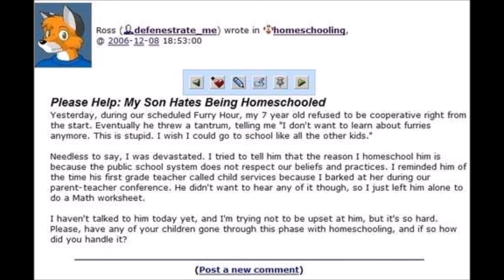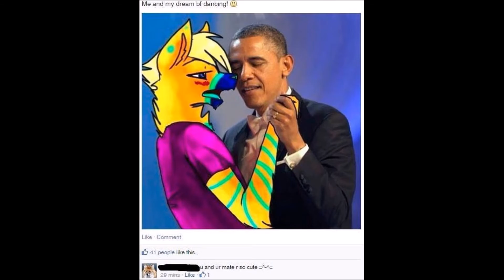Furries and the cringe (in image form)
This isn't mean't to be some sort of attack on furries. Rather, I just made this as a slideshow of what one can find within the fandom, from cringe to parody art. Some of the images can make one cringe, though the last two at least shouldn't cause any cringe. I only got these images off various places from the internet, from ED and 1d4chan.org to Deviant Art.

This was inspired by a video done by a (former) Youtuber named Boilerplate (link is just a reupload of his old video).